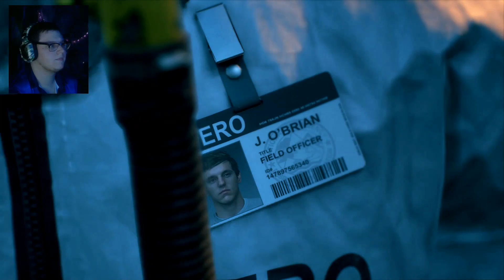This Game Is Amazing !!! | DAYS GONE : Ep.1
New series starting , this game is amazing and no I'm not done with dead island riptide videos are still coming with that , if you like this video don't forget to drop a like